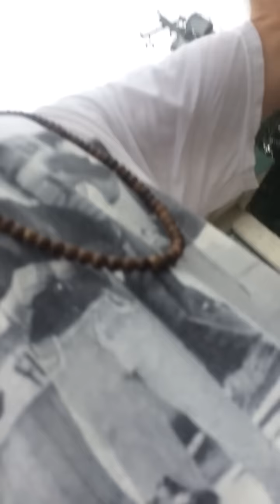How NCPD 5th precinct treats people like you and me. 6/16/2017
Incident in West Hempstead on 6/16/2017 Time:4:20pm.
Followed for a mile and pulled over for idk what, by DeStefano. I was. told i look like my eyes are 'Pinners', and forced to sit in the rain to wait for Gomez.